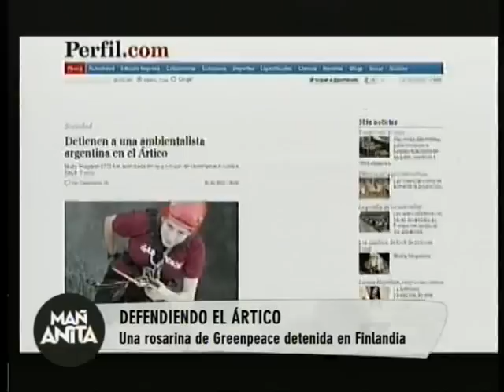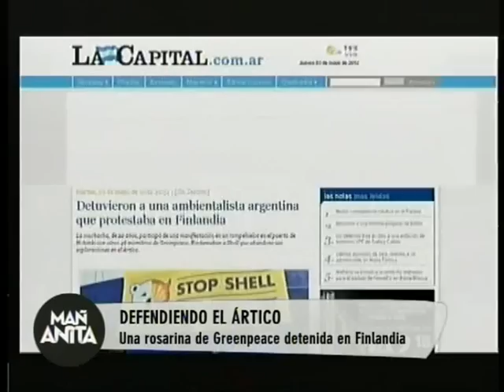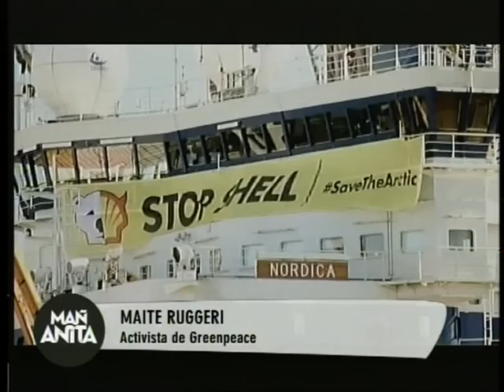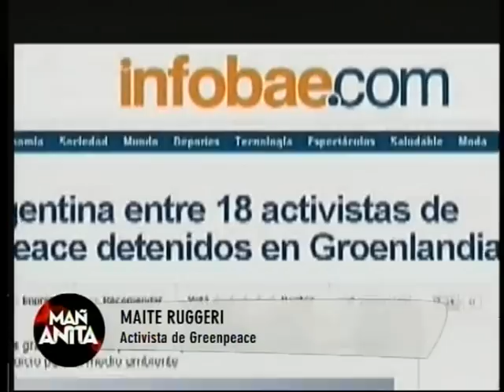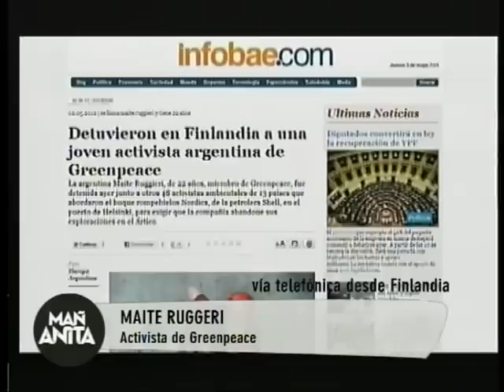El testimonio de la rosarina de Greenpeace que fue detenida en Finlandia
Mañanita fue el único medio que habló con Maite Ruggeri, la rosarina que este miércoles fue detenida después de interceptar un buque de Shell con destino al Ártico